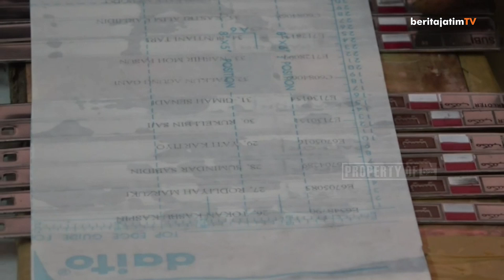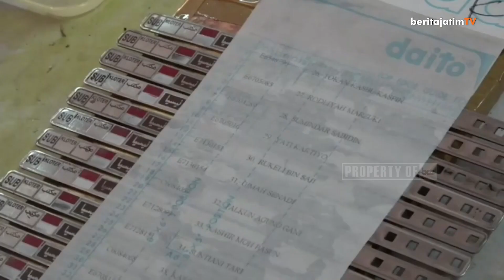GELANG IDENTITAS JAMAAH HAJI SAAT DI TANAH SUCI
Setiap jemaah haji embarkasi asrama haji Sukolilo Surabaya Jawa Timur, dibekali gelang identitas berbahan stainless steel. Gelang ini untuk identitas jemaah haji asal Indonesia ketika menunaikan ibadah haji karena memuat berbagai macam identitas jamaah haji. Seperti nomer paspor, asal kota nama kloter dan nama jamaah lengkap tertera di gelang.

Reporter Irwanda